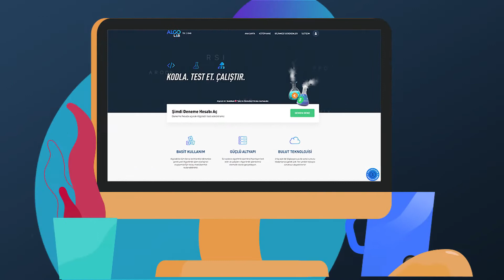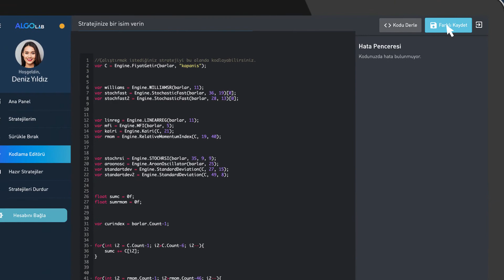DenizBank | AlgoLab Tanıtım Videosu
Muvidu motion ekibinin yeni explainer videosu, DenizBank'tan Türkiye’de bir ilk olan Algoritmik yatırım platformu Algolab!

İyi seyirler.